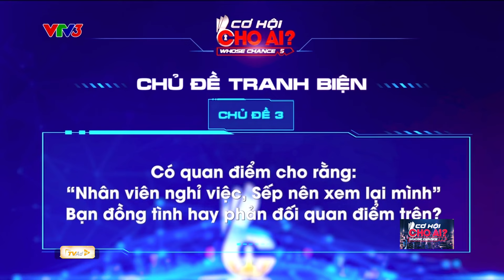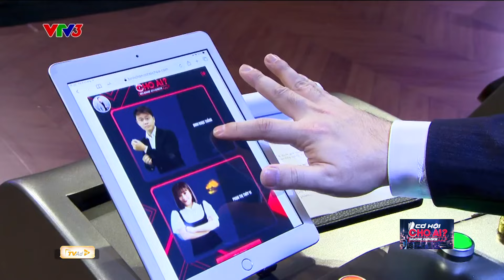CƠ HỘI CHO AI MÙA 5 | Nhân viên nghỉ việc lỗi thuộc về ai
Nhân viên nghỉ việc lỗi thuộc về ai
“CƠ HỘI CHO AI MÙA 5” phát sóng lúc 20h30 thứ sáu hàng tuần trên kênh VTV3